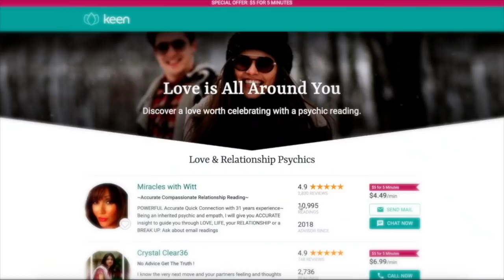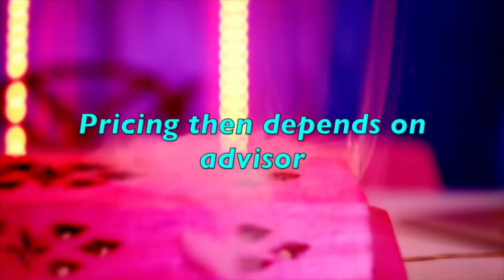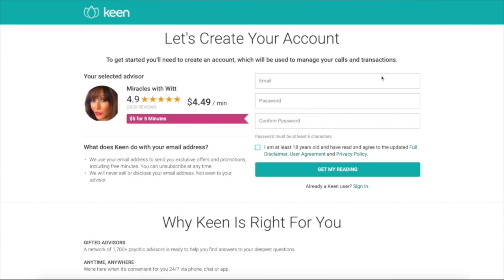Scorpio~BEFORE YOU LEAVE THIS EARTH, THEY SHALL CALL YOU MASTER! Mid-February 2020 Tarot Reading